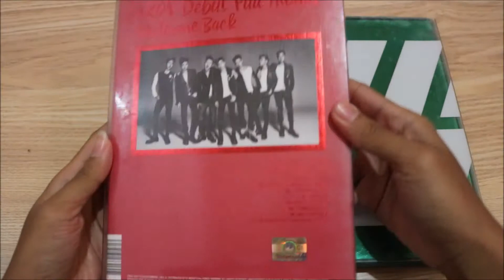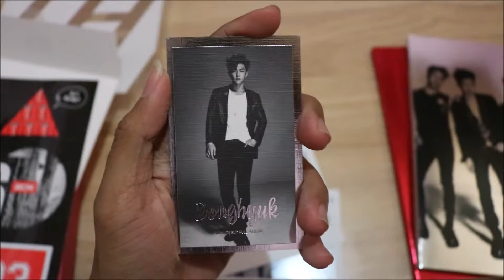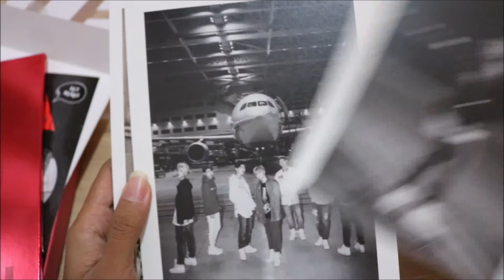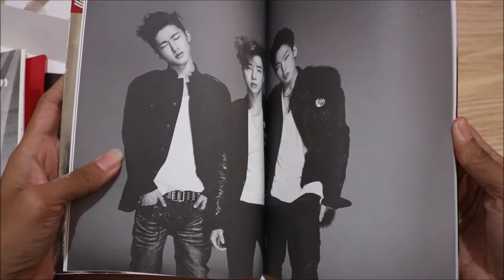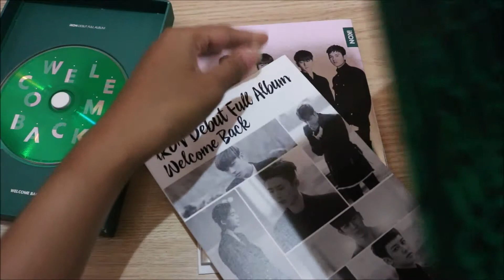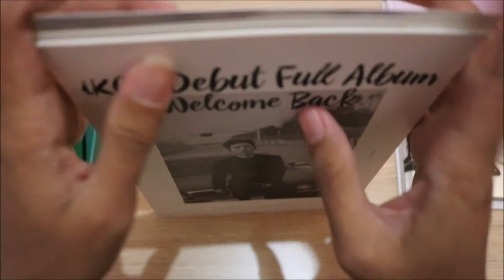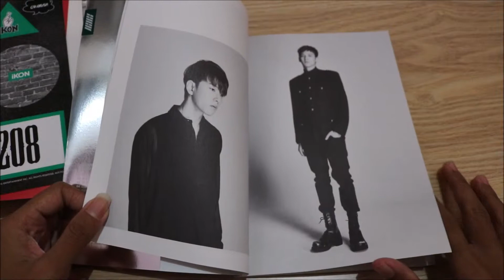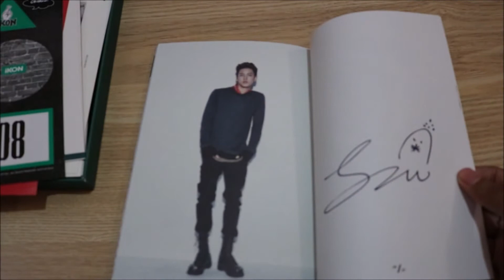[Unboxing] iKON Debut Full Album Welcome Back (Signed All Member)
[Unboxing] iKON Debut Full Album Welcome Back Red & Green Ver (Signed All Member)

iKON – Love Scenario Piano Cover by DooPiano